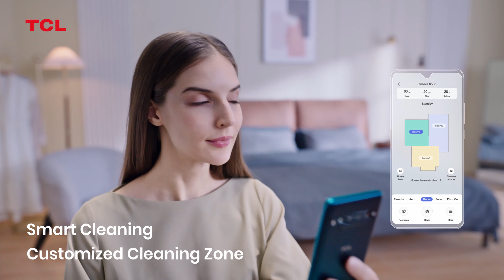TCL Sweeva 6500BK Robot Vacuum Cleaner